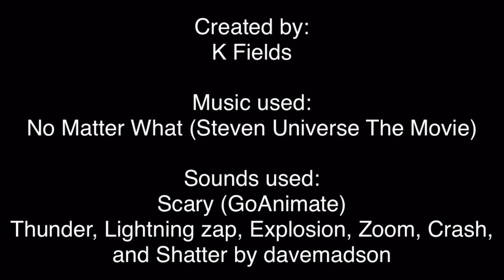Lucifer and Lucretia McEvil bother Steven and Amethyst/Grounded (Full Version, Inspired by WS4000V)